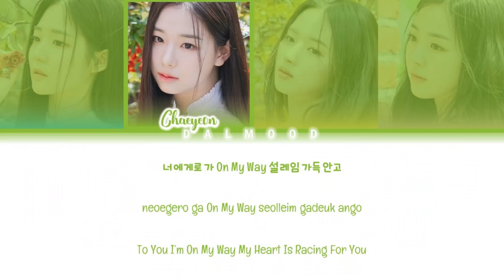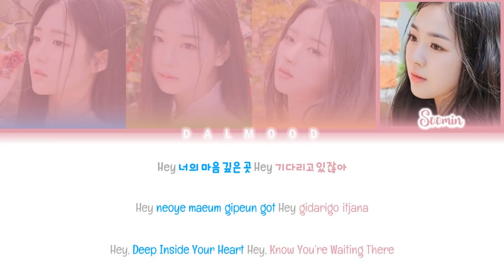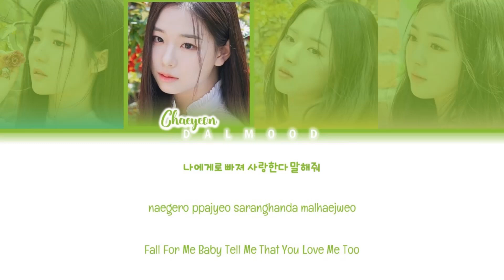+(KR)ystal Eyes / KRE (+(크리)스탈 아이즈) - Hide & Seek (숨겨 봐봐) [Color Coded Lyrics Han|Rom|Eng]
Group: KRystalEyes / KRE (크리스탈아이즈)

Song: Hide&Seek (숨겨봐봐)

|EP